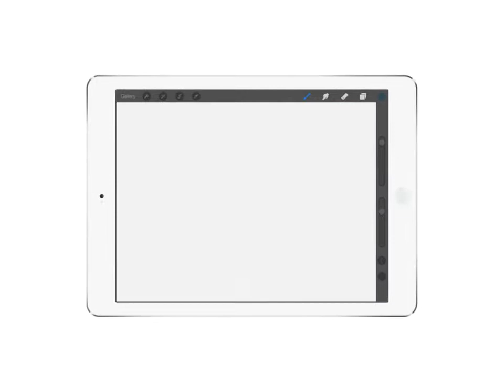iPad Art Morgan Finger Painting